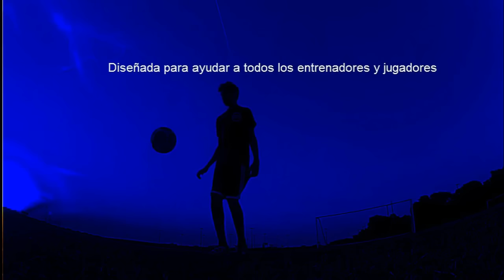COACHING FUTBOL - Ejercicios de futbol, plantillas y recursos para entrenadores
*COACHING FUTBOL* es el Espacio referencia para entrenadores de fútbol base aquí encontraras ejercicios de entrenamiento para todas las categorias de futbol 7 y futbol 11 y en la web ENTRENADORFUTBOL encontraras artículos de máximo nivel que harán mejorar el rendimiento de tus jugadores.